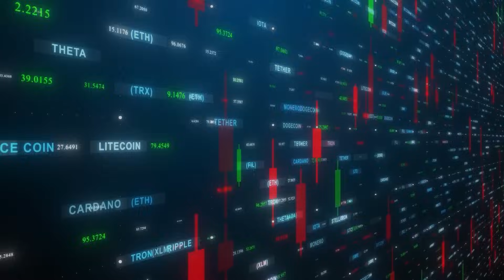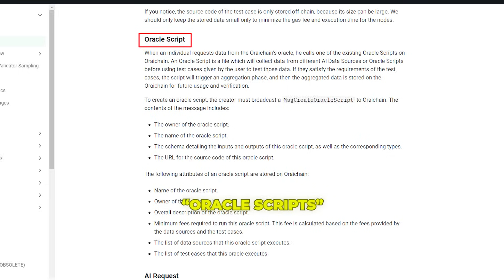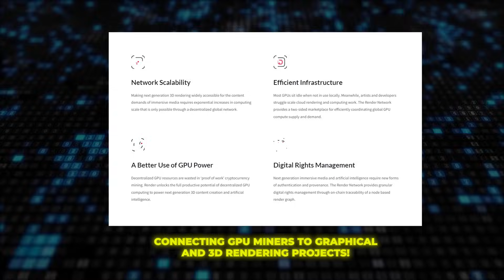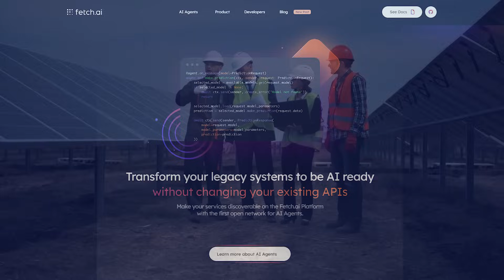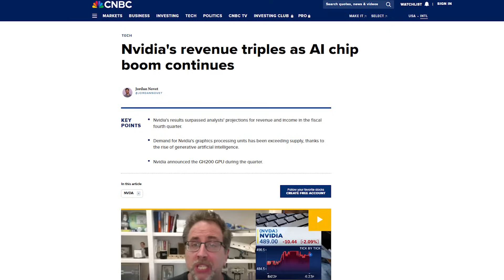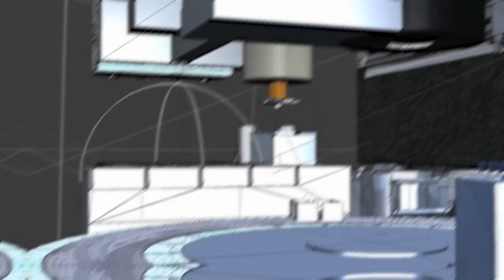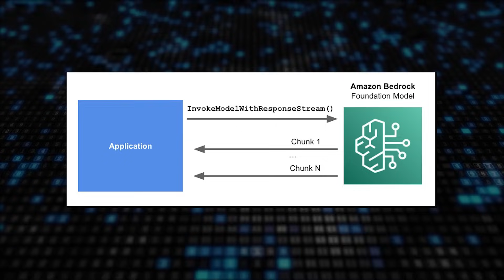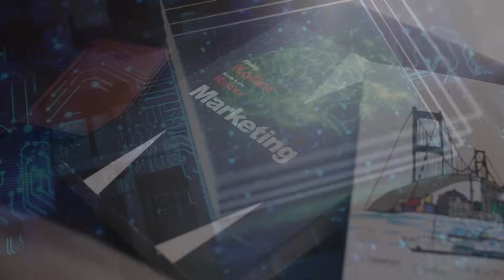🚀🤑💶 Top 5 Best AI Money and AI Stocks to buy Right 🚀🤑💶aimoney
Gold Rush 2025: Claim Your Gold Rush 2025: Claim Your AI Fortune Before the Masses Arrive

An AI gold rush sweeps the globe as companies race to stake claims around increasingly precious data. Trailblazers Bittensor and Oraichain fuse blockchain and machine learning, while Nvidia, Microsoft, and Alphabet consolidate power by providing the picks and shovels. Small caps like C3.ai and crypto picks such as Render Network tempt prospectors dreaming of 10000X windfalls.

Yet most wander this frenzied landscape without a clue, while sophisticated mining outfits maneuver into pole positions. Do your due diligence so your claim pays dividends when early movers get acquired as AI adoption goes exponential. Much like the California gold rush of 1849, the weak hands may get shaken out, but the patient will prosper as an AI-powered economy ushers unprecedented prosperity by 2030.

ai crypto
ai crypto coins
artificial intelligence crypto coins
Best AI crypto coins

00:00 INTRODUCTION
00:48 BITTENSOR
01:38 ORAI-CHAIN
02:28 RENDER NETWORK
03:05 FETCH.AI
03:45 OASIS NETWORK
04:27 5 BEST AI STOCKS
05:23 ALPHABET
05:59 MICROSOFT
06:36 AMAZON
07:19 C3.AI